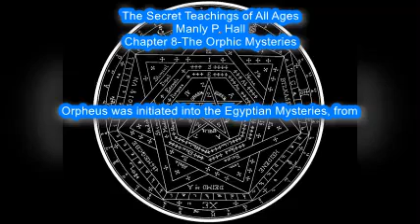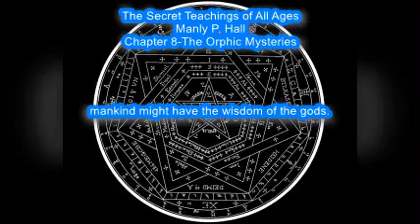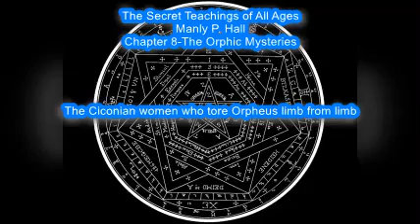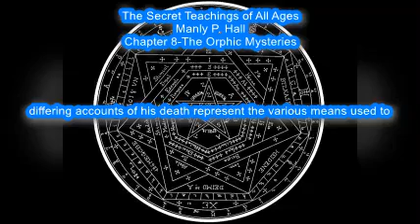The Secret Teachings of All Ages: Ch.8 the Orphic Mysteries.